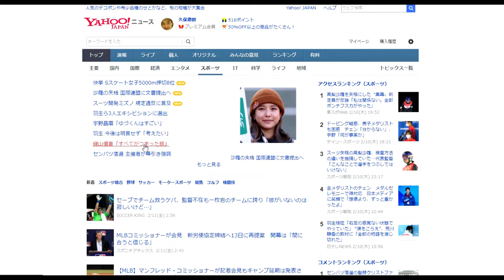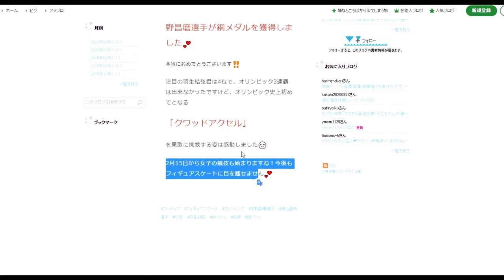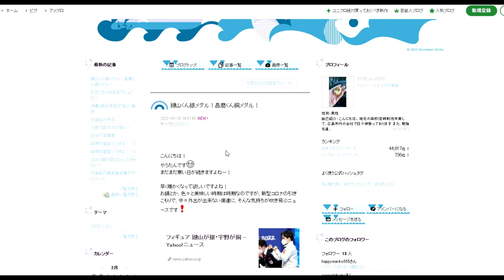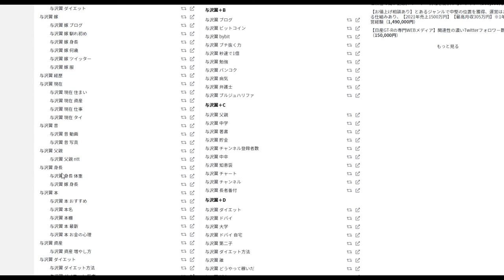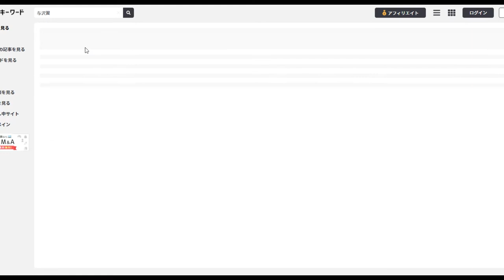【ブログコンサル】ラッコキーワード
ラッコキーサード

コンサル対象ブログ

「件名：速稼塾（あなたのお名前）」